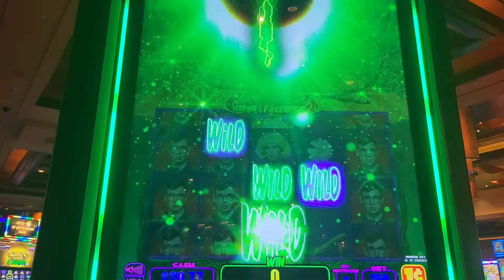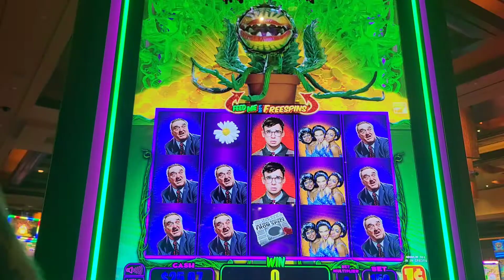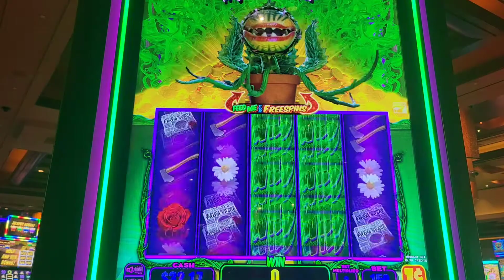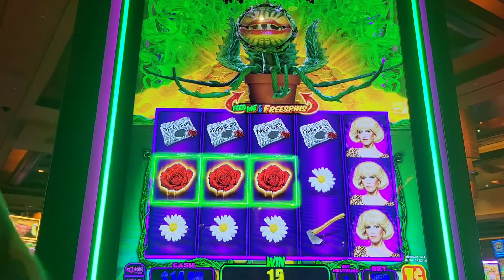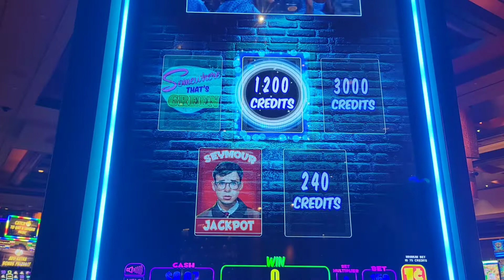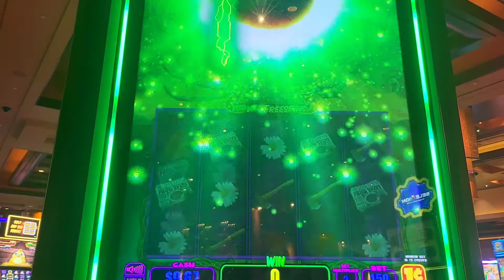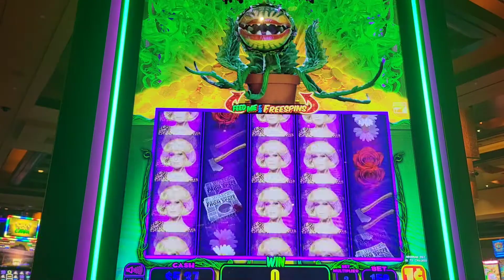Little Shop of Horrors/Aliante Casino, 23 Jun 2022 (Pt 8)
Little Shop Of Horrors by Everi